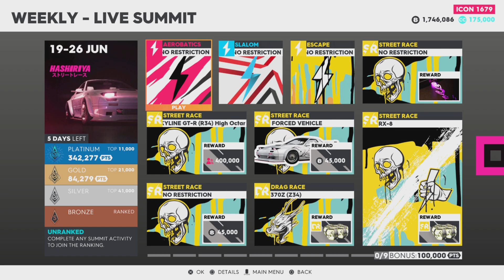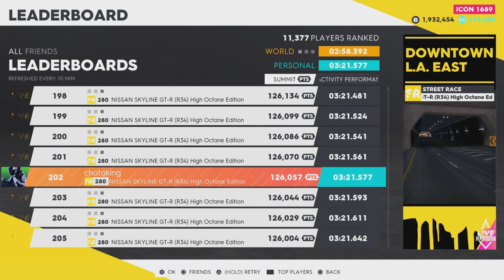Crew 2 Hashiriya Summit 712th Position (Thu 20th June)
A complete guide Including my best event scores along with all vehicle pro-settings needed to win this week's Crew 2 summit called Hashiriya and collect the rewards such as the exclusive RX-7 Turbo Sakura Ed. as well as exclusive Tire & Underglow vanity items!